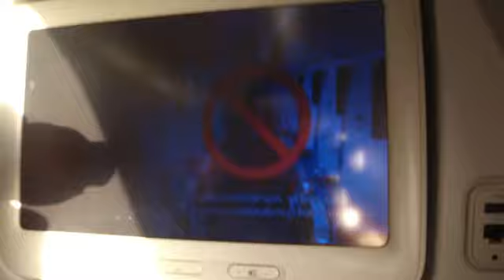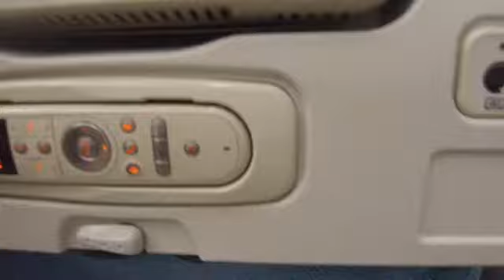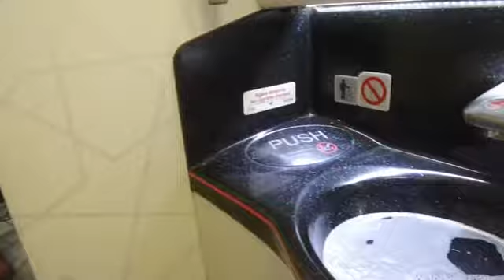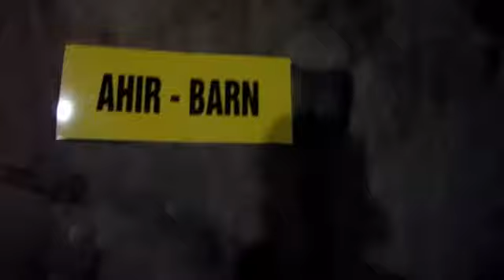THE UNDERGROUND CITY & TURKISH AIRLINE ECONOMY CLASS REVIEW!!!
Turkish tour 2018- vlogging in cappadocia!!!

Turkish airline economy class review- 9 hour flight. Food wasnt that good but all the other things were nice.

The undergtound city- 3 floors down under the ground with probably the strongest stone doors around. This doors looked like wheels.
The city is BC but the christian people that lived there, were AD.